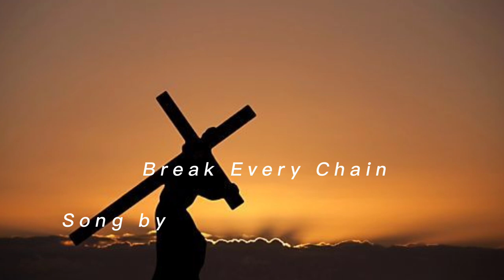Early Morning Devotional Instrumental Worship songs mix || 30 mins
Start your day strong with prayer and worship! God bless you heart🔥